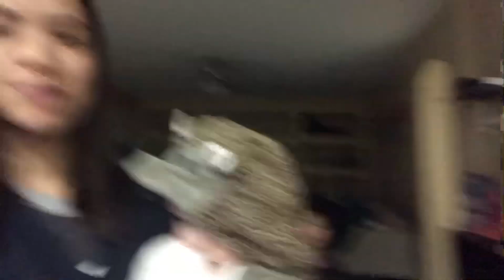MATEO’S FIRST HALLOWEEN !!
Brothers Instagram: auto_image_detailing

Musician: @iksonofficial

Comment videos you’d like me to record !!
Make sure post notifications are on !!